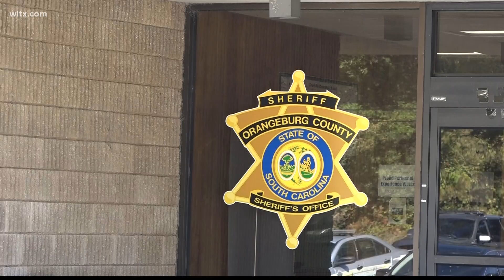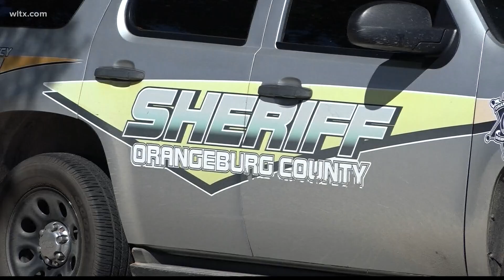Pinning ceremony for Orangeburg Sheriff officers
Chandra Gibbs, joined the force in 2016, and is the first African-American female to be the chief deputy of the department.